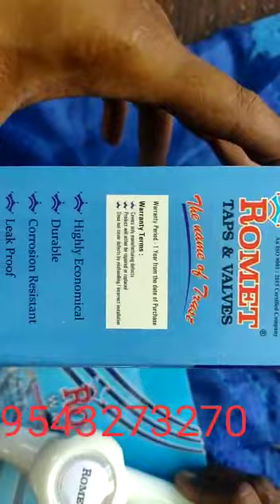romet pvc water taps and accessories short video catalogue - short body , pillar tap , sink cock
Aaliya Saniplast – ( Iso 9001:2015 Certified Co )

“Romet Taps & Valves”

Pvc foot valve , plastic water taps, crystal water taps, pearl water taps, Plastic Disc Valve Pvc Pillar Cock ( Pillar Tap ), Sink Cock ( Sink Basen Tap ) , Bib cock half turn taps , foot valves, shower with arm, bend shower with arm, shower head, PTMT hot water nylon connection tubes  , pvc  health faucet , pvc Towel rods coloured ( 12″ , 18″ , 24″ , 30″ , 36″ ) , Washing machine outlet hose , Washing machine inlet hose , Waste hose, pvc brass fittings etc., Hose connector, hose reducer , plastic water tap manufacturer, company, pvc moulding process , manufacturer process of plastic water taps

The features of our products :
Highly economical
Durable
Leak Proof
Corrosion Resistant
Free from Deposits
Luxury Performance
Elegant Design
Sparkling Colours that Match Decor

Aaliya Saniplast
Coimbatore
Tamil Nadu,
India